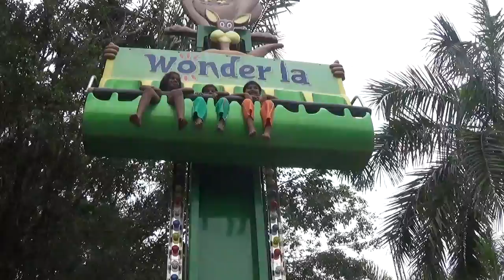wonderla trip with kids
wooooow